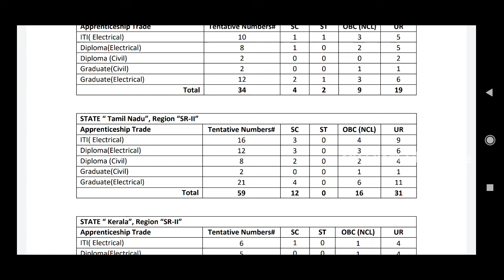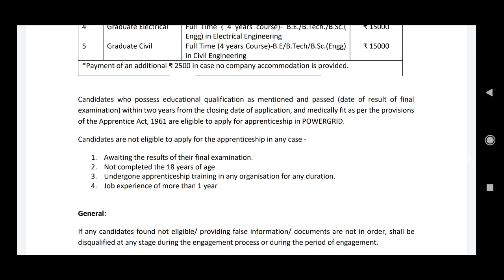இந்திய மின்சார வாரியத்தில் வேலை வாய்ப்பு - Power grid corporation of India 2021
Power grid corporation of India 2021